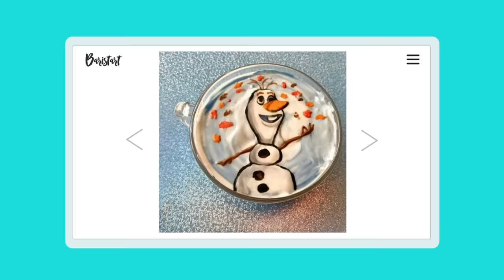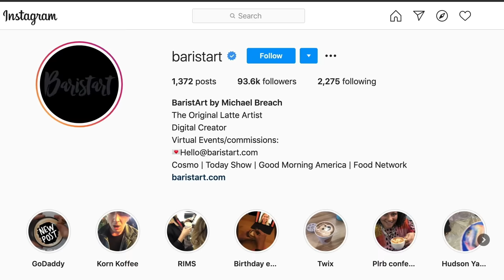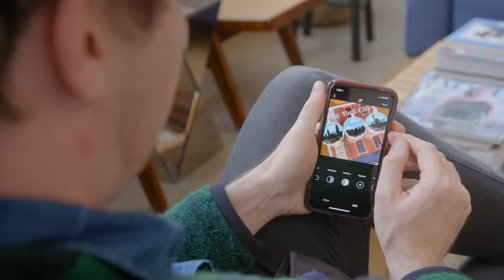From NYC Hotel Barista to Worldwide Latte Art Designer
From busing restaurant tables to creating latte art around the world, Michael Breach shares his success story of launching and running BaristArt.

While whipping up coffee drinks as a barista in a Manhattan hotel, Michael Breach had a lightbulb moment after turning an imperfect latte heart design into a detailed face. The first thing he did was secure his idea by buying a GoDaddy domain where he could show off his unique artwork: baristart.com. With what seemed like overnight success, Michael’s designs went viral on social media and he started getting the limelight on shows like Good Morning America. Shortly after, his hobby quickly turned into a business after getting commissioned to visit Australia and do latte art for a local brand. Before he knew it, his business became a worldwide endeavor. With each intricate design, his poke-and-drag technique and attention to detail is what makes his creations come to life. Though very skilled in designing faces and 3D elements with latte foam, Michael fully owns the fact he's not as skilled in designing a website. The GoDaddy team and their suite of products and services boost his website and keep his business afloat during the challenges of the pandemic. As he works hard every day to continue building his business, Michael loves being in charge of his destiny and having the freedom to grow and creatively experiment with his latte designs every day.